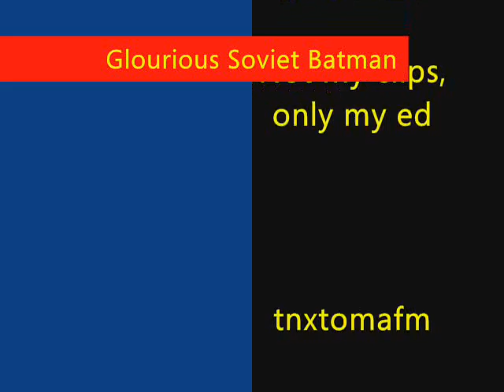Batman and Robin: spagetti and you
My first poop-esque vid, but where is all the spaghetti?